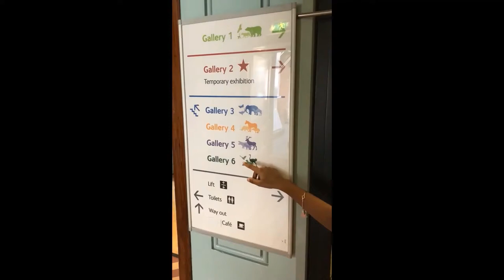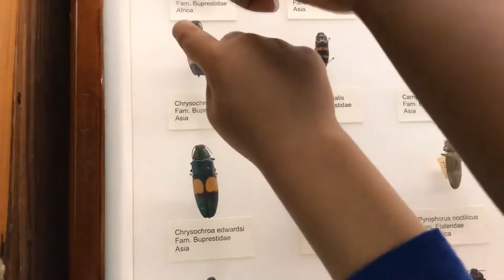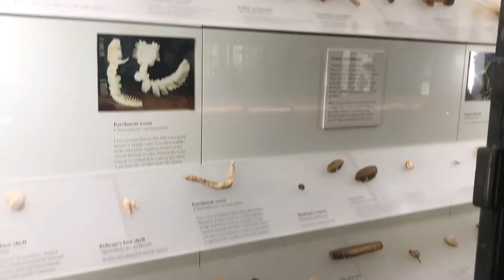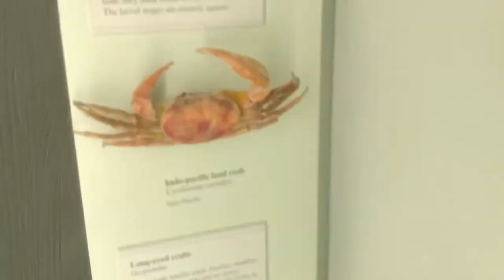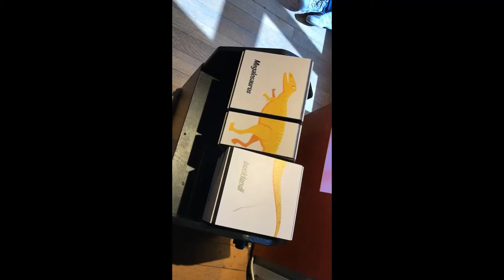Natural History Museum Walking Tour in Tamil | Natural History Museum Tring UK | Kids Travel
I love to visit Museum wherever I go and learn about History.

In this History Museum have a lot of Birds, Animals, Butterfly's, Insects, Fish and etc from different countries.

Address
            The Walter Rothschild building
            Akeman Street
            Tring
            Hertfordshire HP23 6AP

Open timings
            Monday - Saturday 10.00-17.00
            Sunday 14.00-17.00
            Closed 24-26 December

Please check the website before going to this Museum for Latest updates and events.